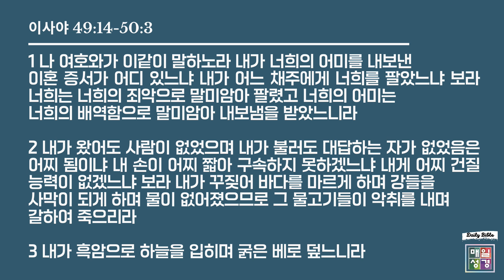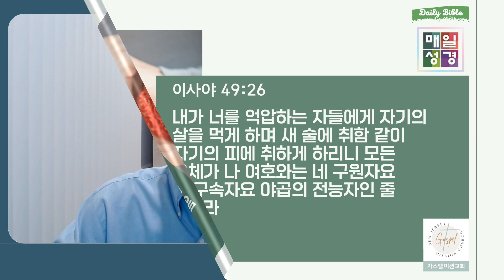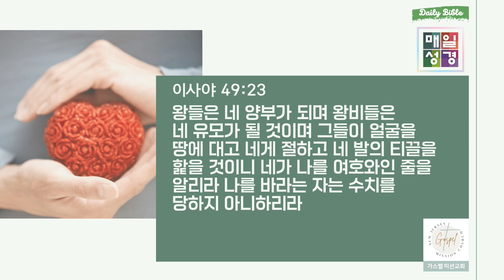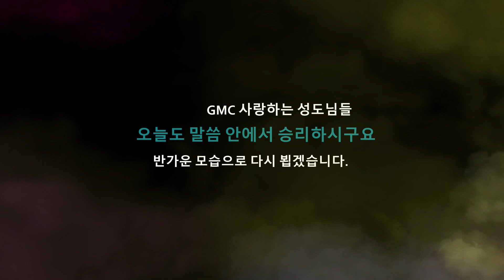2021년07월28일(수) [매일성경] 묵상말씀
2021년07월28일(수) [매일성경] 묵상말씀
"손바닥에 새긴 사랑"
이사야 49:14-50:3